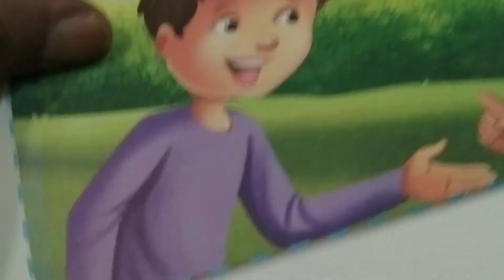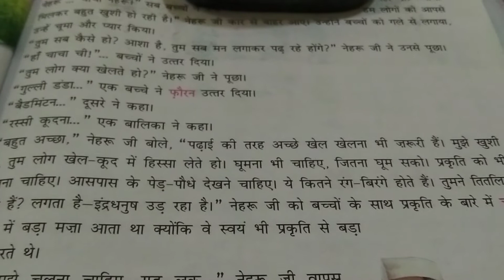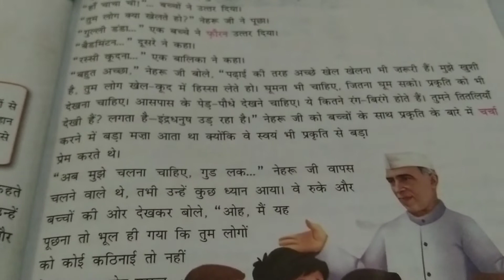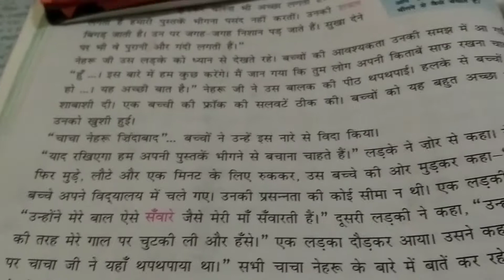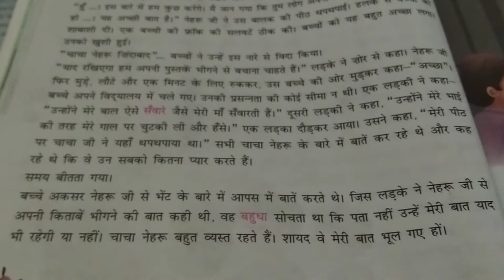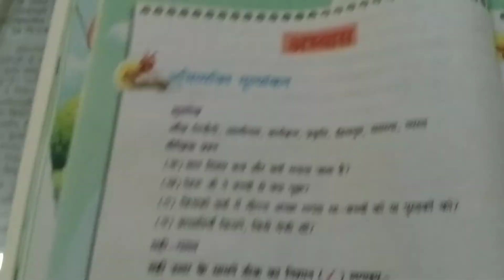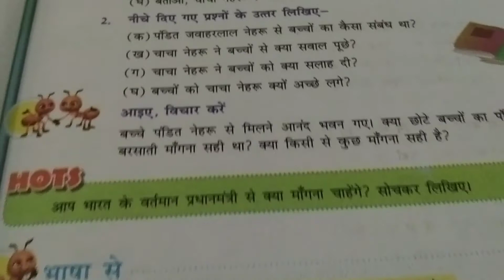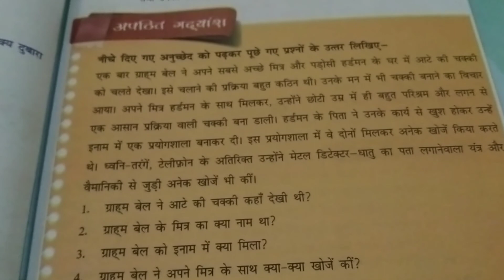class 5 | Hindi | chapter 3 |. सच्चा दोस्त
New Learnwell Hindi Surbhi class 5
video by-Santosh Bahre Katni Madhya Pradesh